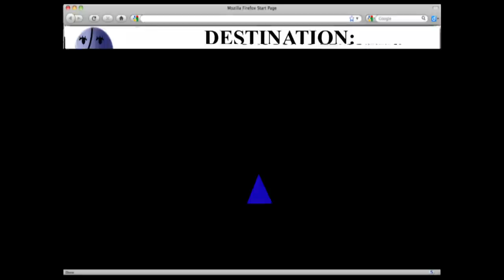Trailer: "Keep Going Straight": A Roommates roadtrip flick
Even the GPS can lead you to an acid trip.  This is the upcoming long-delayed episode of roommates.